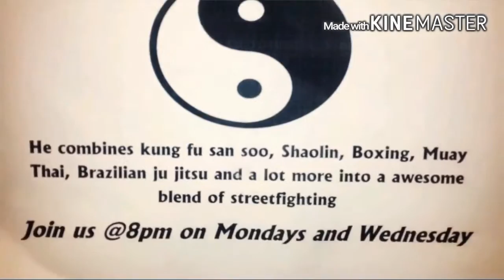Martial arts Class:Cartoon Version video 2.